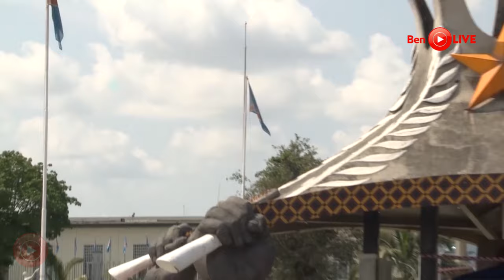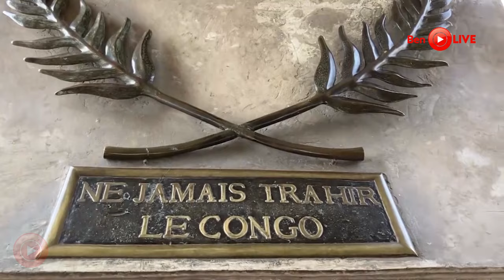This is Kinshasa, DRC- Laurent-Désiré Kabila’s statute stands out among the monuments in the city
TOWERING IN THE MIDDLE OF a traffic circle in Kinshasa, Democratic Republic of the Congo, is a roughly 25-foot tall statue of a bald headed, dour looking, Laurent Kabila, the former despotic leader of the DRCongo.